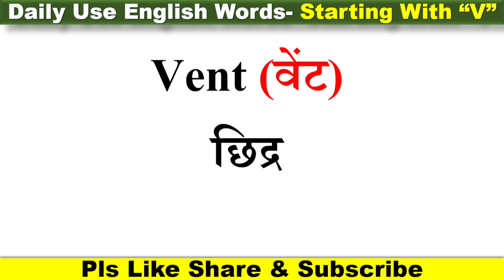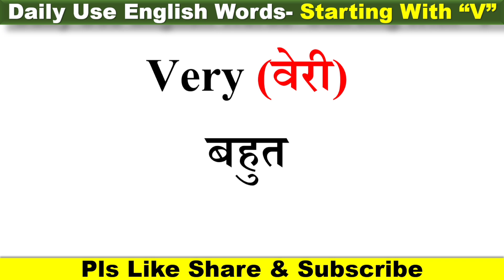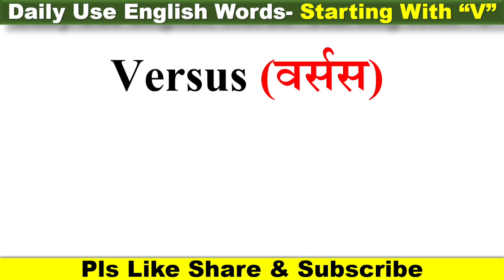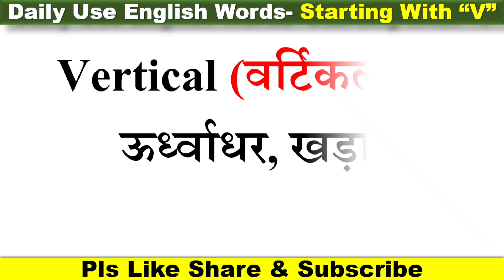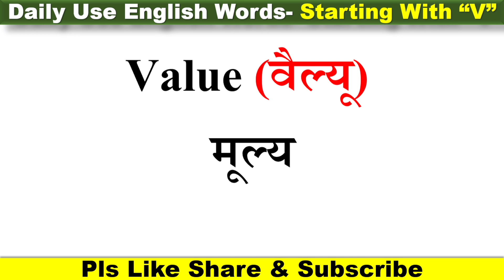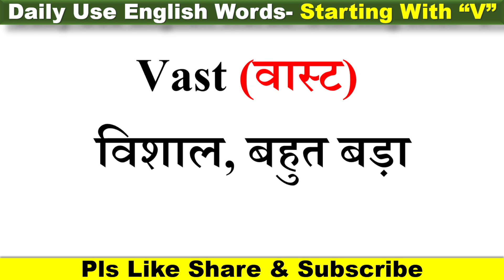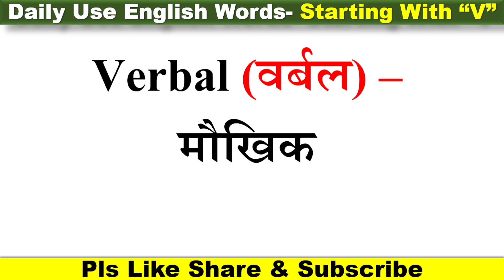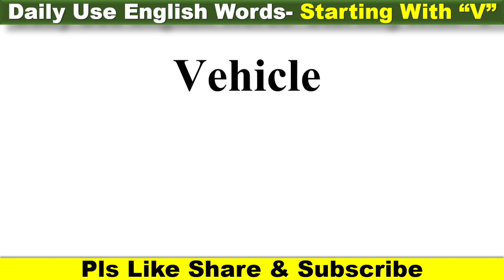English Speaking Prectice Word 'V"|Daily Use English Words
400 रोज बोले जाने वाले वाक्य | Hindi English Translation | Daily Use English Sentences |

500 Daily Use English Words | English Speaking Practice | English Lovers Live

Learn

Word meaning
Vocabulary
Improve your vocabulary
Daily use word meaning in hindi
English vocabulary
English words
आग्रेजी कैसे बोले learn English
100+ words meaning
अग्रेजी बोलना कैसे सीको
Words meaning
English kaise hole
English word with meaning
Basic English
 meaning
English words with meaning Daily bole jane wale Einglish word
100 daily Use vocabulary words in English
Live Class
100 Most Used English words
grammar
learn english
learn english conversation
english conversation words
100 रोज वाले अंग्रेजी शब्द
100 रोज वाले अंग्रेजी शब्द in English
Daily Use words in English
100 Daily Use words in English
grammar
learn english
learn english conversation
english conversation words
100 रोज वाले अंग्रेजी शब्द
100 रोज वाले अंग्रेजी शब्द in English
100 Daily Use words in English
Daily Use words
100 Daily Use words
Daily Use English words
English Grammar
Vocabulary
100 Daily Use Words in English
Word meaning
Basic words
Vocabulary
English Words
Vocabulary words
Learn English words with meaning
Advance English Vocabulary
Vocabulary words
English Conversation
English vocabulary
Daily Use hone wale English words
speaking english
Daily Use English
learning english
english sentence
spoken english
daily use sentences
english sentences
daily sentences.
speaking fluently
english fluency
english kaise padhna sikhe
practice spoken
english spoken
basic english
daily sentence
small english sentence
english for daily
english speaking
english ko enhance kaise kare
english structure
sentence structure
advance structure
advanced english class
english conversation
english speaking
business english
advanced english
advance english
advanced structure in english
english classes
advance speaking practice
advance spoken Classes
advance structure for spoken
advance english speaking
advanced english class
advanced english grammar
english conversation
english vocabulary
guide to learning english
hindi to english translation
english advanced conversation
english speaking best channel.
english vocabulary